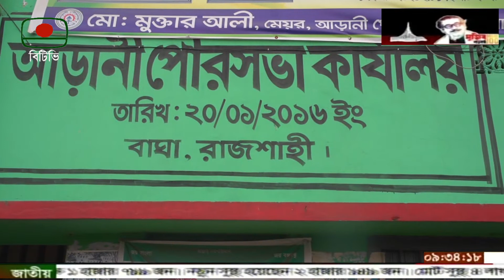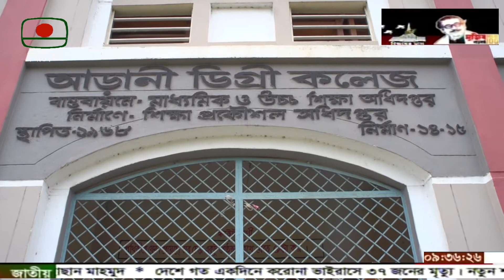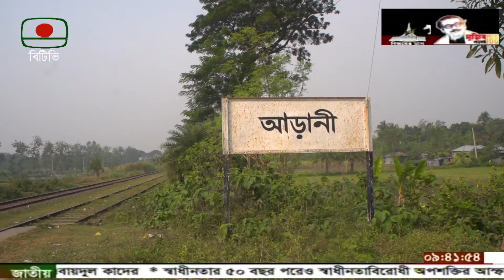আড়ানী পৌরসভা// Arani@Municipality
প্রতিশ্রুতি বাস্তবায়নে পৌর আওয়ামী লীগের সাংগঠনিক সম্পাদক মুক্তার আলী, মেয়র  আড়ানী পৌরসভা রাজশাহী
রাজশাহীর আড়ানী পৌরসভার যাত্রা শুরু ২০০৬ সালের ১ জুন। ৯টি ওয়ার্ড নিয়ে গঠিত পৌরসভাটির আয়তন ১০ দশমিক ৮৬ বর্গকিলোমিটার। এখানে ৪০ হাজার ৭৪৫ জন লোকের বাস। ভোটার সংখ্যা ১২ হাজার ৪৪৩ জন। এর মধ্যে পুরুষ ভোটার ৬ হাজার ২৬৩ জন। নারী ভোটার ৬ হাজার ১৮০ জন।
২০১৫ সালের ৩০ ডিসেম্বর অনুষ্ঠিত নির্বাচনে মেয়র নির্বাচিত হবার পরে থেকে এই পৌরসভার বিভিন্ন উন্নয়নমূলক অনেক কাজ বাস্তবায়ন করেছেন। ১৬ কিলোমিটার পানি সরবরাহের লাইন, দুটি পাম্প হাউস, ৬টি কমিউনিটি ল্যাট্রিন, ৬টি পাবলিক ল্যাট্রিন, ১২০০টি সড়কবাতি, ৩ কিলোমিটার ড্রেন, ১০ কিলোমিটার রাস্ত পাকা করণ, পৌর মার্কেট, শিশু পার্ক, বড়াল নদী রক্ষাবাঁধ নির্মাণ- সহ ২০ কোটি টাকার উন্নয়ন কাজ বাস্তবায়িত হয়েছে ও অসংখ্য কাজ প্রক্রিয়াধীন রয়েছে।